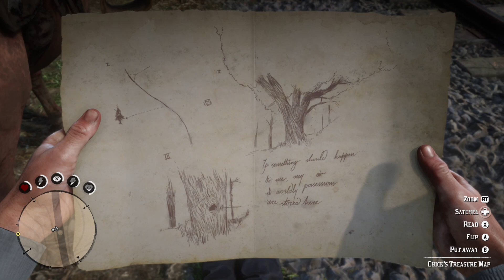RED DEAD REDEMPTION 2 Walkthrough Gameplay Part 8 (Xbox One Original) (RDR2)